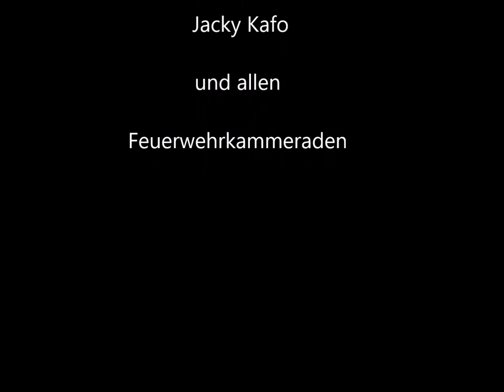Cold Water Grill Challenge 2018, Feuerwehr Pisoc, Scuol